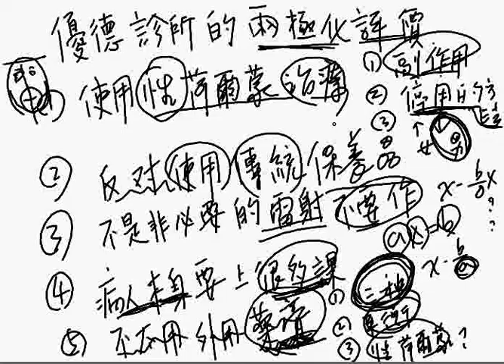優德診所的兩極化評價 004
優德診所的兩極化評價